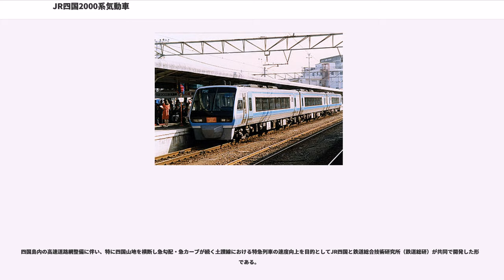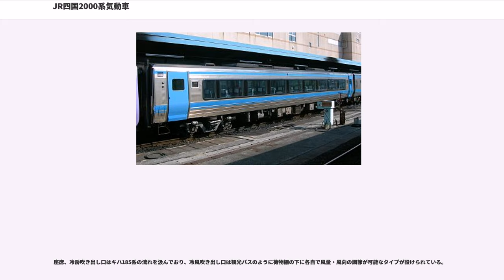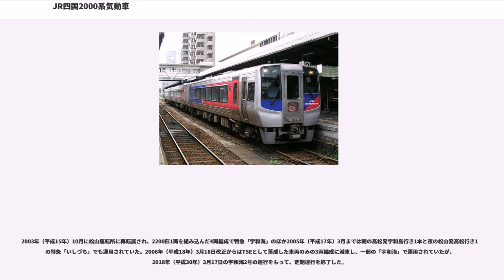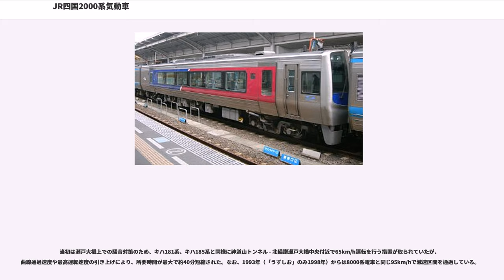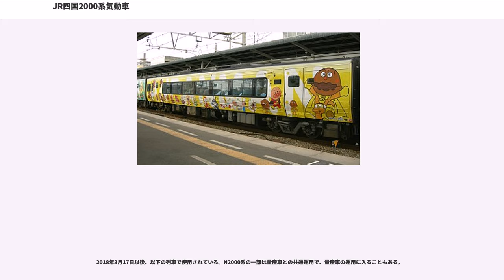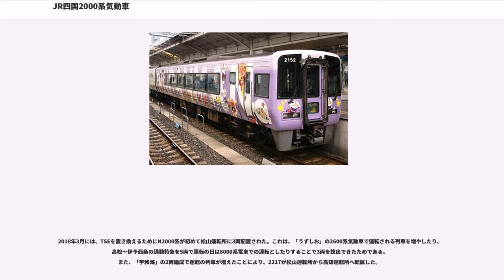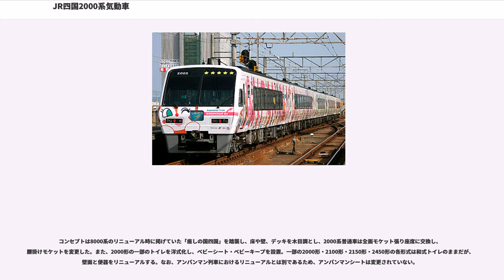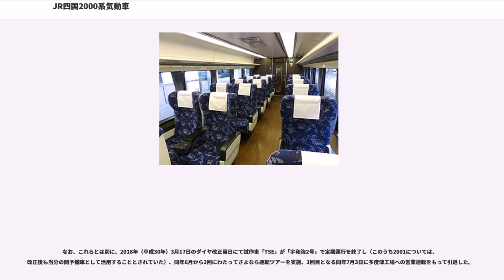JR四国2000系気動車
2000系気動車（2000けいきどうしゃ）は、四国旅客鉄道（JR四国）と土佐くろしお鉄道の特急形気動車。

四国島内の高速道路網整備に伴い、特に四国山地を横断し急勾配・急カーブが続く土讃線における特急列車の速度向上を目的としてJR四国と鉄道総合技術研究所（鉄道総研）が共同で開発した形式である。

西暦2000年を目前に開発されたことから、『2000系』という、日本国有鉄道（国鉄）式の「キハ」等の文字を使用せず四桁数字だけで表記する私鉄車両のような形式称号が付与され、以後、JR四国の新型車両はすべて四桁数字だけの形式称号を名乗ることとなった。

エンジンから台車への動力伝達の反作用から困難とされてきた振り子式気動車を、搭載された2つのエンジンの回転方向をお互いに逆回転させることで、それによって生じる車体への回転力を相殺させることにより実現するとともに、遠心力による車体傾斜に先行して機械的に車体傾斜を生じさせ乗り心地の改善を図る制御付自然振り子が採用された。振り子式気動車としては世界初、制御付振り子式車両としては日本初の車両である。

制御つき自然振り子はあらかじめ走行線区の線形データを記憶させ、これに応じて車体傾斜させるため、線形データが入っていない線区では振り子が使用できない。また、宇野線・本四備讃線では振り子を使用しない。振り子機構はコロ式。振り子作用時の車体最大傾斜角は5°で、曲線半径600mで本則+30km/hの120km/hの運転を可能とした。

ブレーキシステムは電気指令式空気ブレーキで、制動距離の短縮のために機関ブレーキ、排気ブレーキを併用している。重心を下げるため車輪径を810mmに小径化し、客用扉部分のステップをなくすとともに、ステンレス製の車体外板に1.2mm厚の薄いものを使用して車体の軽量化を図っている。連結器は密着連結器が採用された。

エンジンはコマツ製の直噴式SA6D125H形で出力は330ps。新潟コンバータの直結2段式液体変速機TACN22-1601との組み合わせで、25パーミル上り勾配での均衡速度は95km/hを達成している。

客用扉にはプラグドアを採用。キハ185系に合わせて片側2箇所となっており、これはのちの新型特急車両にも踏襲され続けている。また、客用扉が開いたまま動き出しても、5km/hを超えると自動的に閉まるようになっている。

製作年度により以下の3種類があり、相互に連結することで柔軟に運用することができる。

1989年（平成元年）に富士重工業で製作された試作編成3両で、「TSE」の愛称を持つ。最高運転速度は120km/h。テープ式（1993年に音声合成式へ交換）の自動放送装置やLED式車内案内表示装置、行先表示器（2201を除く）を備えている。

座席、冷房吹き出し口はキハ185系の流れを汲んでおり、冷風吹き出し口は観光バスのように荷物棚の下に各自で風量・風向の調節が可能なタイプが設けられている。

登場当初は、万が一量産化に失敗した時に備え、AV装置を搭載して前面展望の映像を流したりしたほか、連結面の幌内側に化粧板パネルを設置したり、座席は少し窓側を向くように固定できるようにしたなど、団体専用列車としても使用可能な設備を設けていた。その後、量産化改造時に座席を窓側へ向けて固定出来ないようにしたほか、AV装置は撤去し、2001、2201ではAV装置前に二人用座席を1つ増設、2101ではソファーを撤去し二人用座席を8つ取り付けた。

座席の前後間隔はキハ185系より40mm拡大した980mmとしている。2001、2201の座席は増設部も含めて全面モケット張りの同じ座席だが、2101の座席は元ソファースペースを含む4列が量産車と同じバックシェルタイプ（後述）の座席とされた。

鉄道友の会「ローレル賞」「日本機械学会賞」を受賞。これを受けて一時期、2001の前面中央部に大型の、2101運転席上部に小型横長の「'90 LAUREL PRIZE」と表記されたステッカーが貼付されていた。
1989年に高松運転所に配置され、特急「南風」、「しまんと」の臨時列車として運用開始。1990年（平成2年）には編成ごと方向転換し、量産化改造のうえで松山運転所に転出、主に岡山駅 - 松山駅間で「しおかぜ」増結車として使用された。

1993年（平成5年）には予讃線特急に8000系電車が投入されたことにより...